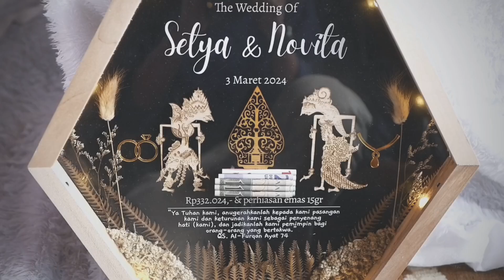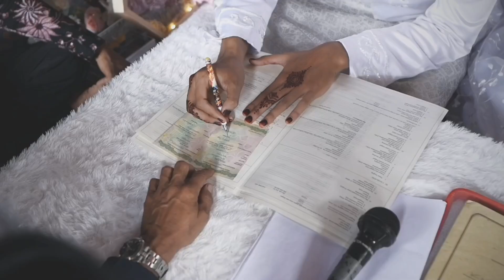Video Clip Cinematic Pernikahan Wedding Cinema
Info/Order :
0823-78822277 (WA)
✅Palembang
✅Indralaya
✅Prabumulih
✅Baturaja
✅Muaradua